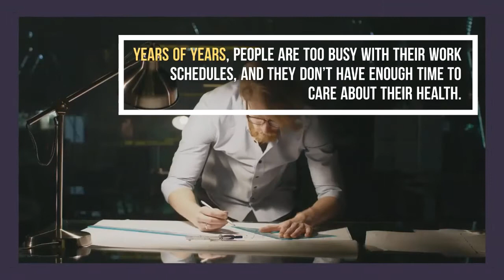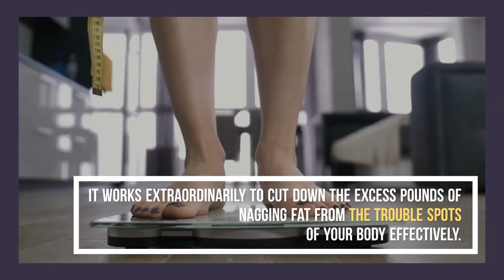BioSwitch Advanced Reviews - Edible Oil for Weight Loss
bioswitch advanced australia
bioswitch advanced amazon
bioswitch customer reviews
bioswitch negative reviews
bio switch drops
bio switch advanced uk